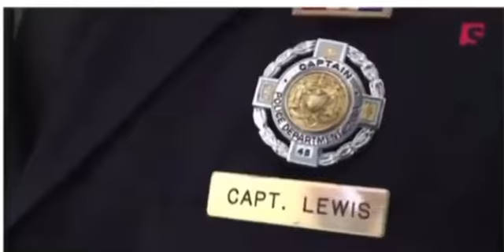Ima Let him tell you